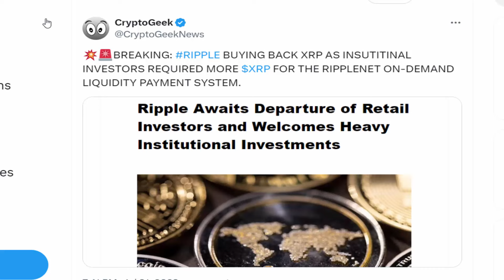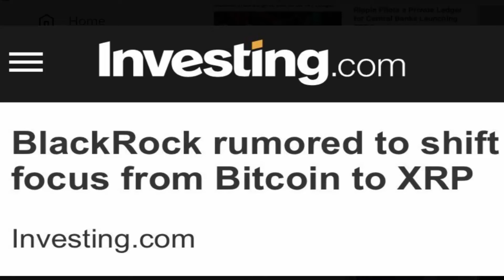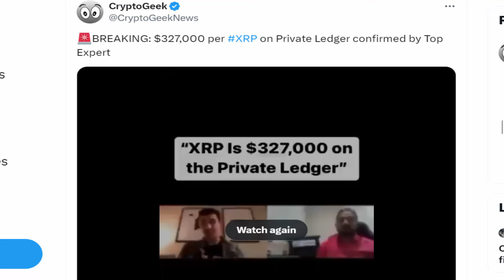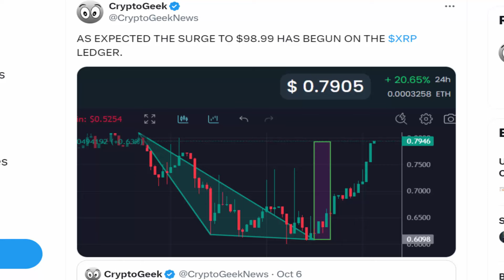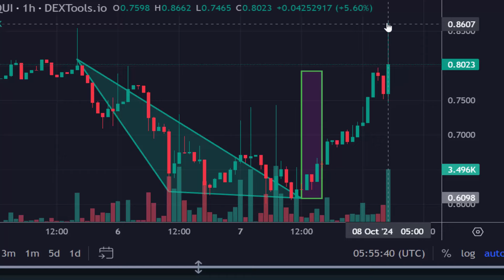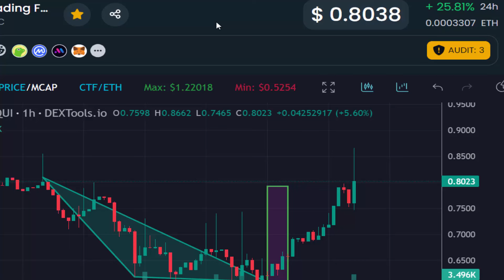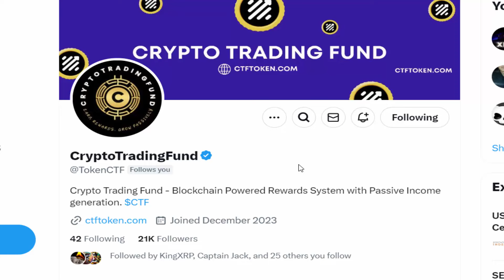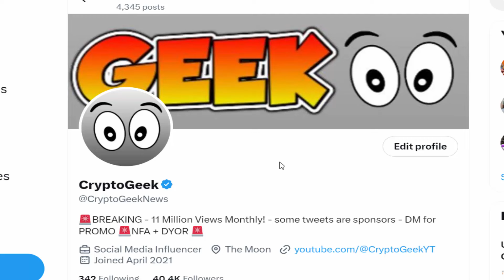XRP BUYBACK AT $98.99 APPROVED! - FINAL 48 HOURS!!